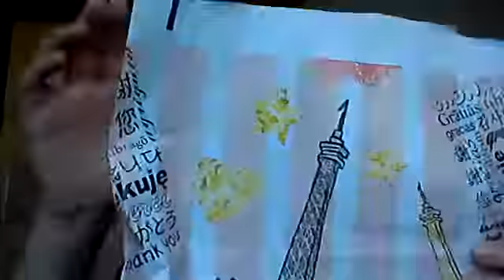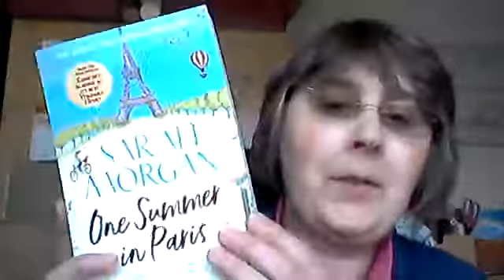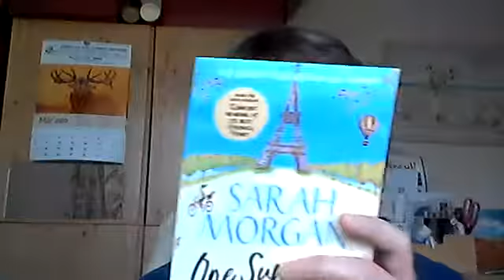How nice is this packaging?